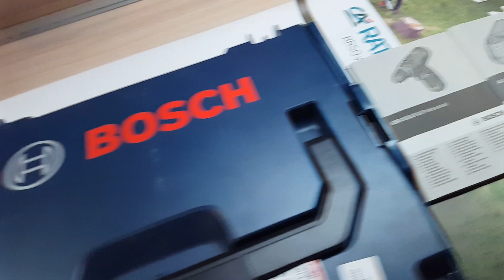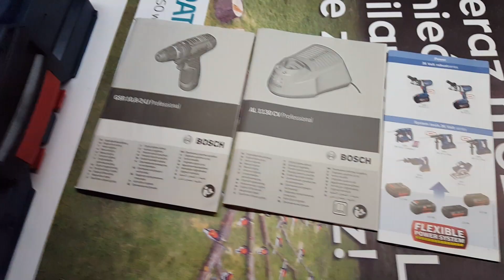Wiertarko-wkrętarka Bosch GSR 10,8-2-LI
- Maks. moment obrotowy (wkr. twarde/miękkie) 30 / 15 Nm
- Średnica wiercenia
Maks. O wiercenia w drewnie 19 mm
Maks. O wiercenia w stali 10 mm
- Zakres mocowania uchwytu wiertarskiego min./maks. 1 - 10 mm
- Czas  ładowania akumulatora 60 min